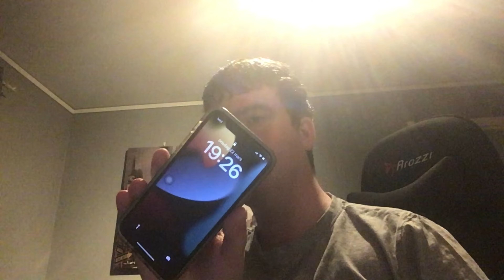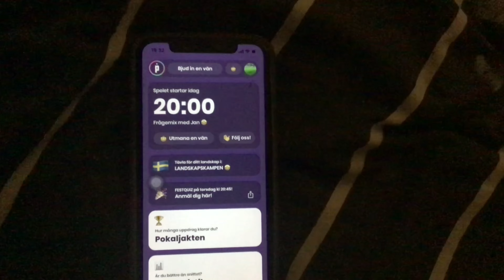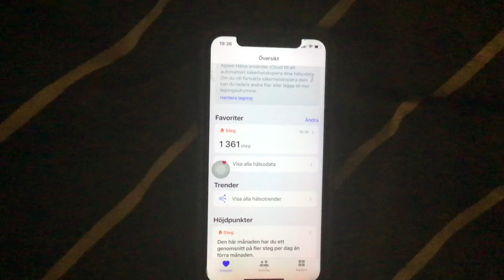HUNDEN CHARLIE KLIPPER SIG - I Blir Vårsnaggad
Mina Socialamedier

Filmar med IPad Air och IPhone X

Redigering IMovie